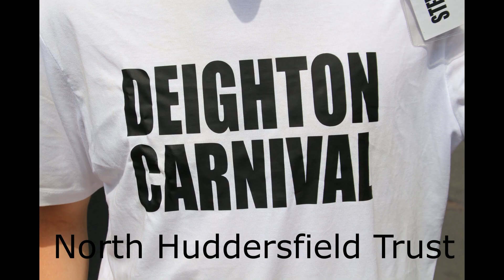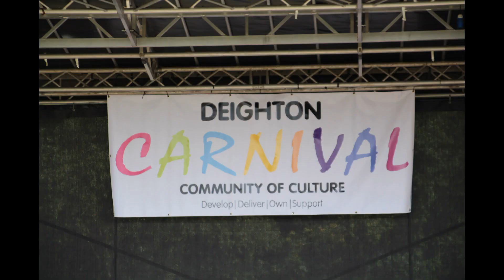Deighton Carnival 2019